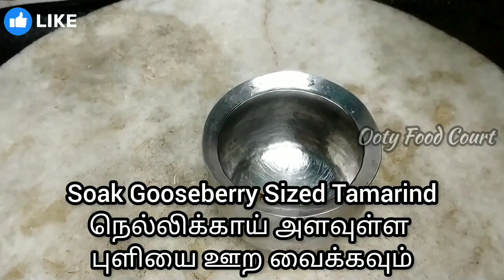கசப்பில்லாத பாகற்காய் குழம்பு ஒரு முறை இப்படி செய்க/pavakkai puli kulambu/how to cook bitter gourd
பாகற்காய் குழம்பு ஒரே ஒரு முறை இப்படி செஞ்சு பாருங்க/pavakkai puli kulambu/how to cook bitter gourd